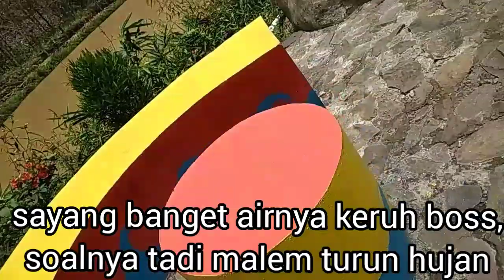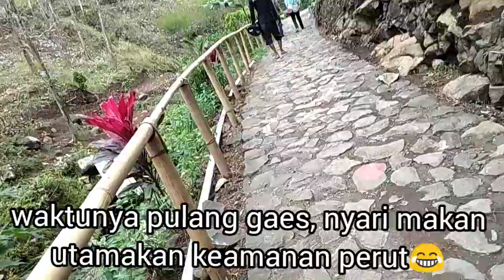Wisata alam curug song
wisata alam curug song yang terletak di kabupaten banyumas, tepatnya di pegunungan kali salak

pada musim hujan seperti sekarang ini air yang berada di curug akan keruh,
dan akan jernih ketika musim kemarau,